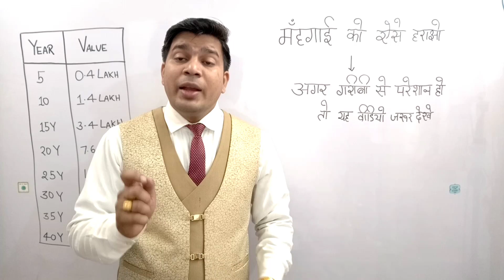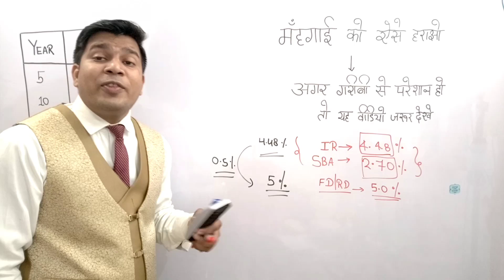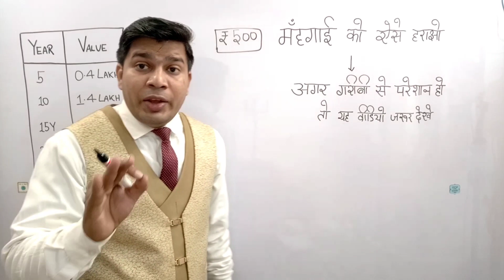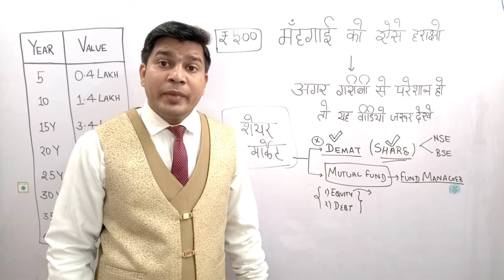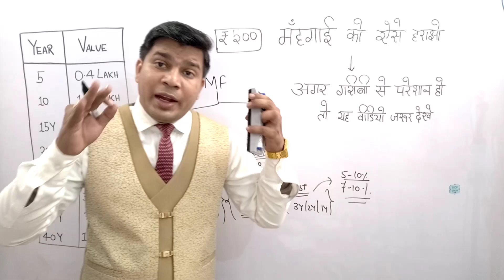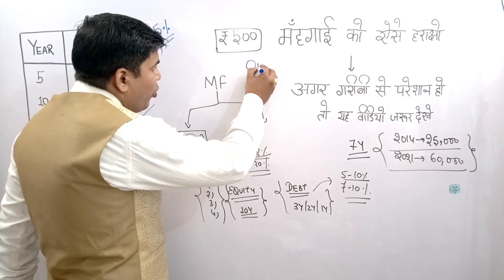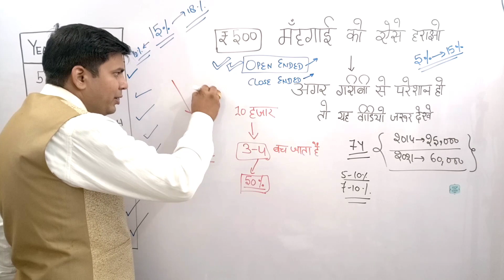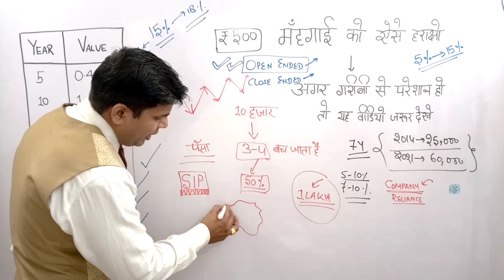mahagai ko aise harao|garib se kaise amir bane|how to become rich from poor|Tuition Wala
In this video you can know about mahagai ko aise harao,garib se kaise amir bane and how to become rich from poor by Tuition Wala.